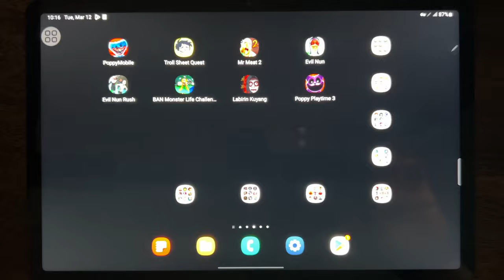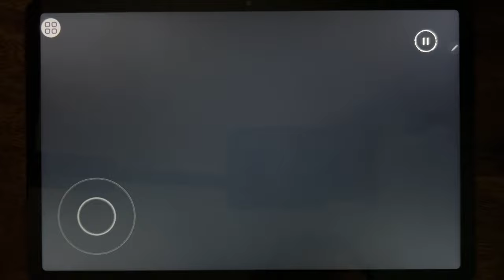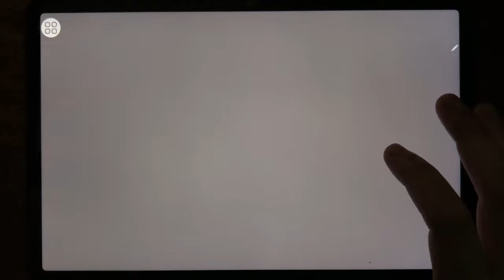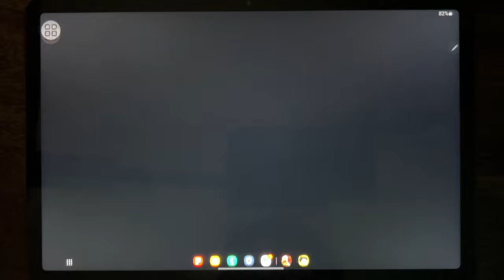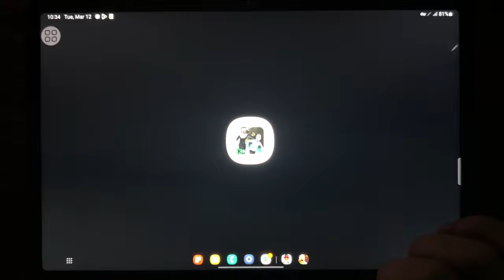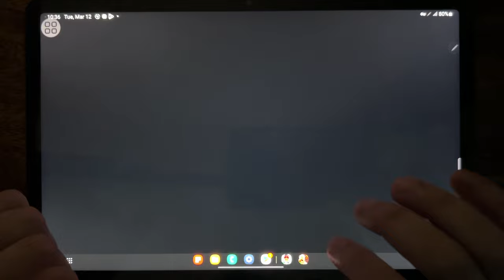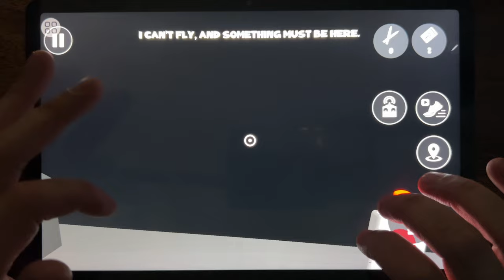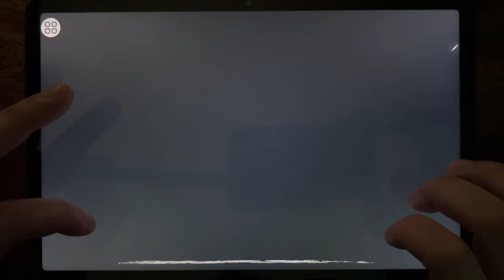Poppy Playtime Chapter 1, Troll Sheet Quest, Mr Meat 2, Evil Nun, Evil Nun Rush, Banban Monster...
Poppy Playtime Chapter 1, Troll Sheet Quest, Mr Meat 2, Evil Nun, Evil Nun Rush, Banban Monster Challenge 3, Labirin Kuyang, Poppy Playtime 3